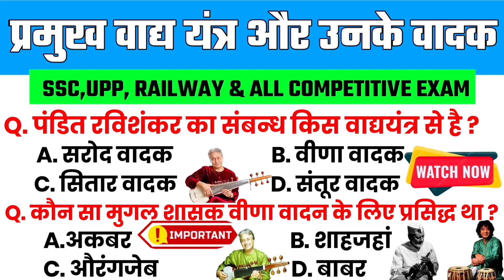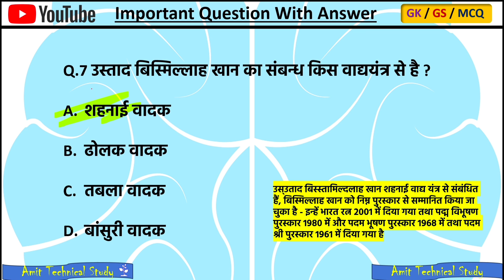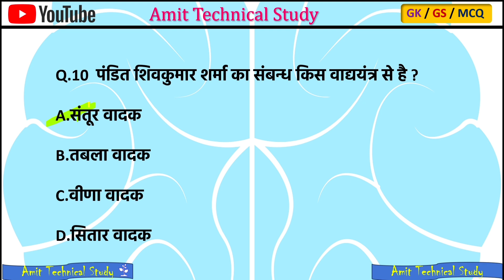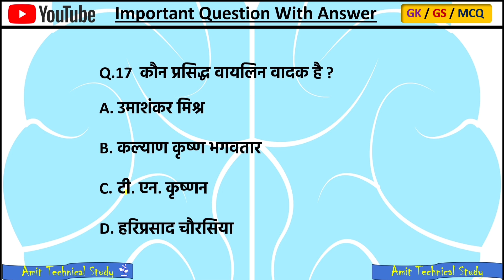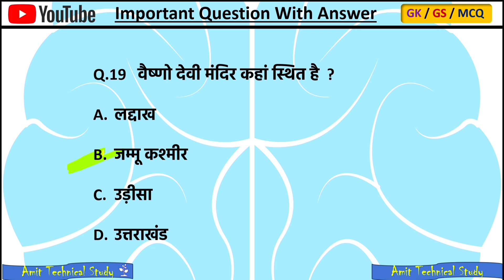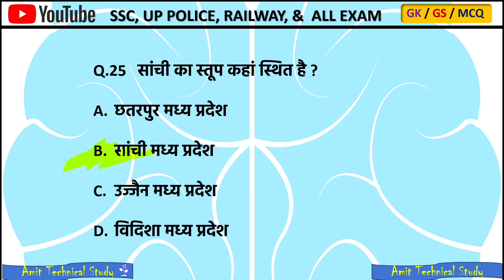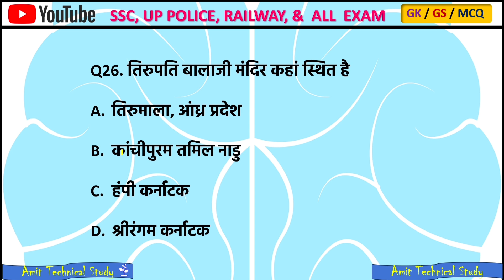bharat ke pramukh vadhya yantra aur unke vadak | pramukh vadak aur vadya yantra | gk questions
वाद्य यंत्र और उनके वादक (Musical Instruments and their Instruments)
bharat ke pramukh vadhya yantra aur unke vadak general knowledge
pramukh vadak aur vadya yantra
qk questions
static gk
up police
vadya yantra aur unke vadak trick
vadya yantra aur vadak
प्रमुख वाद्य यंत्र व उनके वादक
 pramukh vadya yantra
महत्वपूर्ण वाद्य यंत्र
 वाद्ययंत्र एवं वादक
वाद्य यंत्र एवं उनके वादक
gk questions
प्रमुख वाद्य यंत्र और उनसे संबंधित वादक
प्रमुख सरोद वादक
अमजद अली खान
अलाउद्दीन खान
अली अकबर खान
बुद्धदेव दासगुप्ता
बहादुर खान
शरण रानी
जरीन शर्मा
प्रमुख तबला वादक
अल्ला रखा ख़ान
उस्ताद जाकिर हुसैन
समीर खान
पंडित किशन महाराज
पंडित ज्ञान प्रसाद घोष
संदीप दास
प्रमुख सारंगी वादक
शकूर खान
पंडित राम नारायण (पद्म विभूषण 2005)
रमेश मिश्रा
सुल्तान खान
उस्ताद बिंदा खान
प्रमुख वायलिन वादक
गोपालकृष्णन
एम. राजम
M. चंद्रशेखरन
लालगुडी जयरामन
प्रमुख सितार वादक
रवि शंकर (भारत रत्न 1999)
शाहिद परवेज खान
बुधादित्य मुखर्जी
अनुष्का शंकर
हराशंकर भट्टाचार्य
निखिल बनर्जी
विलायत खान
मुस्ताक अली खान
प्रमुख बांसुरी वादक
हरिप्रसाद चौरसिया [पद्म विभूषण (2000)
 पद्मभूषण (1992) संगीत नाटक अकादमी (1984)]
gk important
ssc
upsc
Top Keyword Search..
1. Gk questions
2. General Knowledge
3. Important GK Questions and answer
4. Competitive Exams
5. Quiz Test
7. Important gk
8. Quiz test
9. competitive quiz
10. competitive general knowledge
11. GK in Hindi
12. general knowledge quiz
13. quiz questions
14. general knowledge questions
15. gk quiz
16. general knowledge questions with answers
17. gk question in hindi
18. GK Question Answer
19. India GK
20. hindi gk
21. samanya gyan
22. gk questions
23. india gk in hindi
24. 2024 gk questions and answers
25. lucent gk
26. lucent gk
27. lucent gk in hindi video
28. lucent GK in hindi
29. lucent geography in hindi
30. lucent geography
31. geography gk question
51. gk Questions 2024
52. gk questions
53. g k
54. general knowledge question
55. g k questions and answers
56. gk ke question
57. question
58. general knowledge questions and answers
59. samanya gyan
60. g.k questions in hindi
61. gk question answer
62.
63. gk ke sawal
64. knowledge
65. question answer
66. general knowledge questions
82. gk live
83. gk by kumar Gaurav sir
84. gk by khan sir
85. gk today current affairs
86. question
87. सामान्य ज्ञान
88. general knowledge ke question
89. gk knowledge
90. gk dijiye
91. general class
92. general knowledge ki video in hindi
93. general knowledge gk
94. general knowledge questions and answers
95. General knowledge video
96. General knowledge 2023
97. general knowledge for kids
98. general knowledge quiz
99. general knowledge ke question
100.
101. GK
102. gk question
104. general knowledge
105. g k
106. g k questions and answers
107. general knowledge questions and answers
108. gk question answer
109. gk
110. question answer
Follow Me On Other Social Media ❤️

_______________________________________________Er. Amit Yadav
🙏 Amit  🤗❤️
From - Uttar Pradesh ( INDIA ) @AmitTechnicalStudy1.0